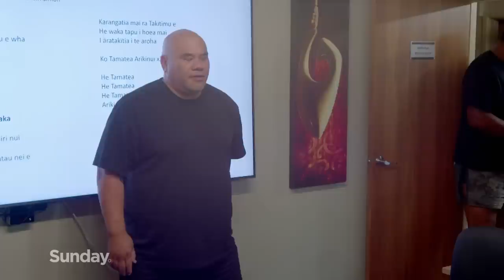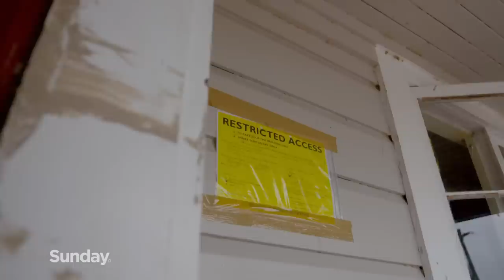THE BIG CLEAN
Communities across the lower North Island are still coming to terms with the devastation from Cyclone Gabrielle and the enormity of the task at hand: cleaning up.

Ultimately, this will be a herculean effort to get these towns and neighbourhoods back on their feet. But it’s also a collective one. And as Miriama Kamo finds this week, taking part in an exhausting convoy to help cut off communities, people will go to the greatest of lengths to help each other.

Reporter:            Miriama Kamo
Producers:          Julia Sartorio, Lee Taylor
Camera:              Rewi Heke
Editor:                 Bleddyn Parry